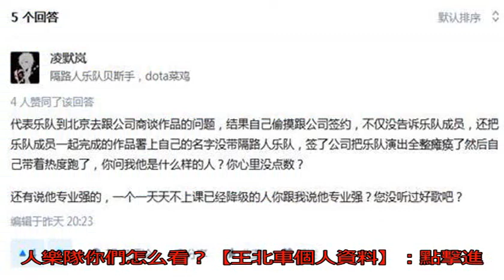王北車黑歷史 王北車為什么退出隔路人樂隊_搜狐歷史_搜狐網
原標題：王北車黑歷史...